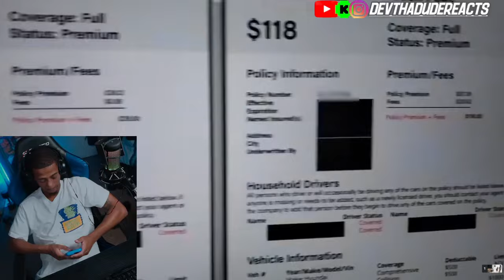Funniest GAMESHOW OUT !!! If I Pay, Can I Cheat?! | TRICK TANK Ep. 1(Reaction)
If I Pay, Can I Cheat?! | TRICK TANK Ep. 1
Trick Tank! The only place where women can pitch how much money they need to sponsor their lifestyle!
5 beautiful women will express to 3 TRICKS what their needs are, and its up to the TRICKS rather they want to pay or not!
In 2024 its fairly easy to find TRICKS, especially in Los Angeles... but here on trick tank, we made it even easier!